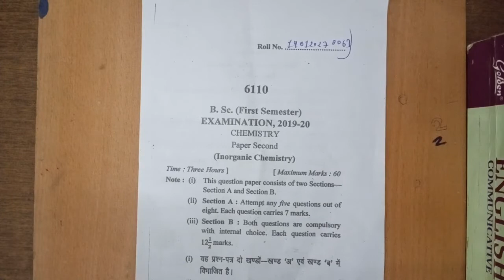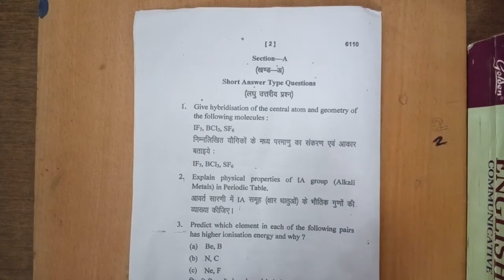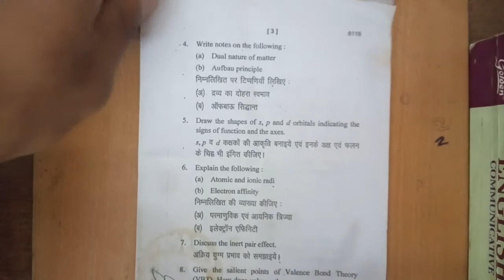Bsc 1st sem(2019-20)|Inorganic Chemistry| Previous Year Question Paper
📝FOR COMPLETE NOTES FOR B.SC 1st YEAR AND B.SC 2nd YEAR OF PHYSICS CHEMISTRY AND MATHS REGISTER BELOW-

Registered Students will Get Notes, Previous Year Papers of Physics, Chemistry and Maths Daily or in Alternate Days through WhatsApp Or Email.